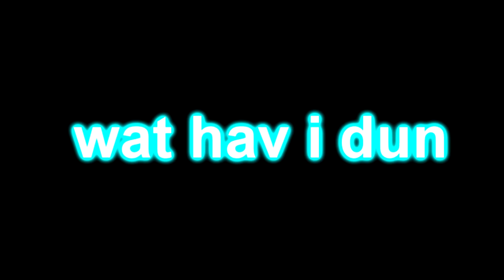Veg Replace Tennis BFDIA 5d Round 8